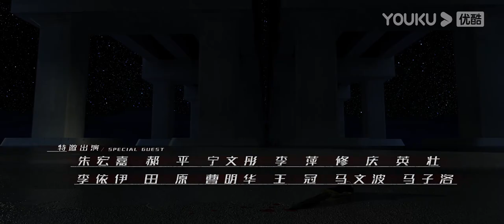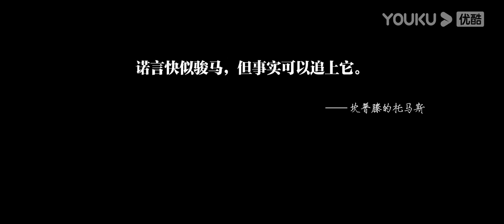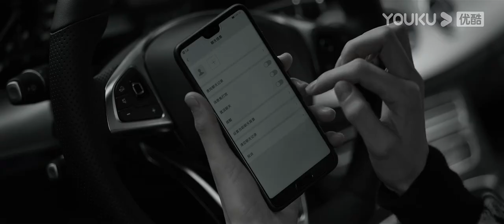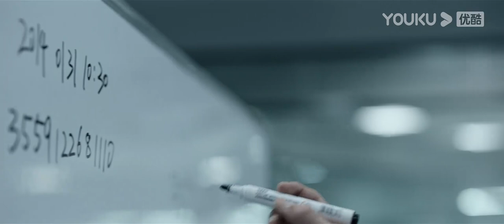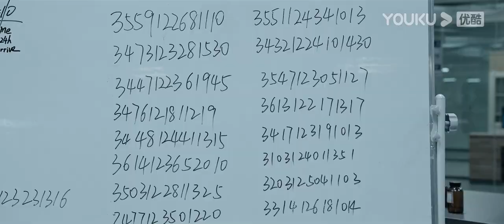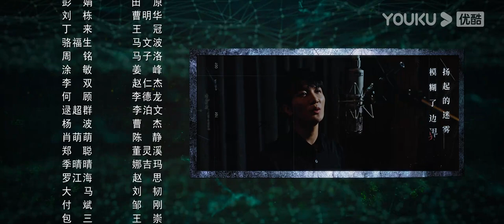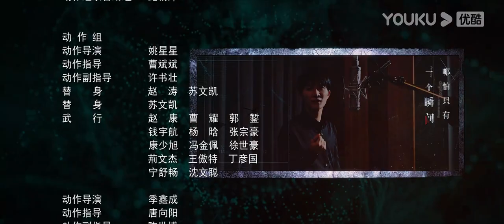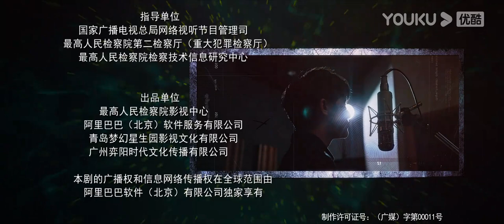[INDO SUB] Truth EP29 | Chen Xingxu/Ge Yuexi | YOUKU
★  (Truth) Menceritakan tentang Lin Yuanhao dan Lin Lan yang menjadi seorang Teknisi kejaksaan, menggunakan teknik cangging dan cara yang professional membantu polisi membongkar banyak kejahatan. Kebenaran misterius di balik kasus orang mati di alam liar, Misty tentang "kasus pencurian harta karun nasional" yang di tutupi oleh banyak orang yang mendapatkan ketuntunggan, memliki banyak kejahatan tersembunyi yang tidak diketahui. Beberapa kasus lama diselesaikan satu per satu, sampai kebenaran tentang kematian anak Lin Lan terungkap, Cinta dan kebencian selama 30 tahun, pertarungan antara kejahatan dan kebenaran, membangun supremasi hokum yang baru dan adil
★ Pemeran: Chen Xingxu / Gai Yuexi / Xu Yajun / Liu Chang / Wen Zhengrong / Fu Fangjun / Zhao Longhao / Liu Bin / Lu Xing / Wang Jiayu / Mi Lu / Zhang Dinghan / Yan Wenxuan / Jiang Feng / Li Delong / Li Bowen / Zhao Renjie / Cao Jie / Dong Lingxi / Najima /Zhu Hongjia/Hao Ping/Ning Wentong/Li Ping/Xiuqing/Yingzhuang/Li Yiyi/Tian Yuan/Cao Minghua/Wang Guan/Ma Wenbo/Ma Ziluo